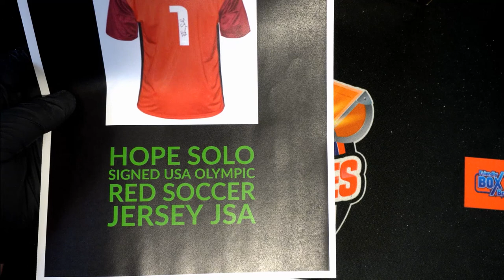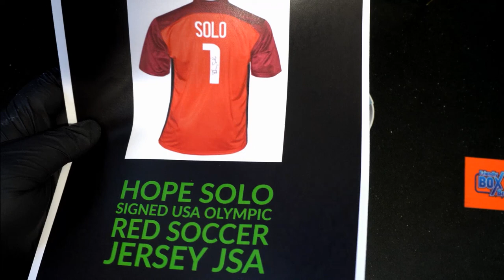2021 FriendlyCollectibles HOLIDAY Box ID 21HOLIDAY216